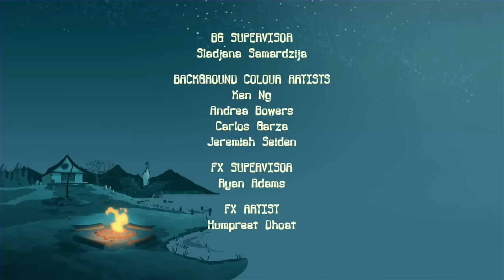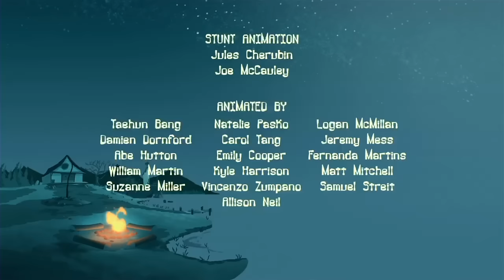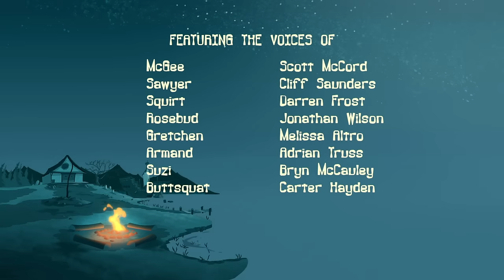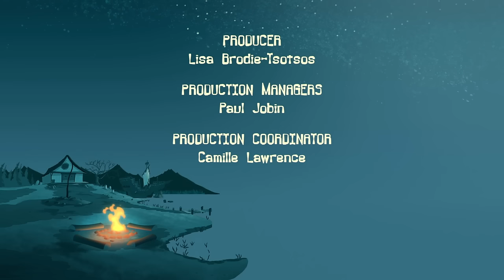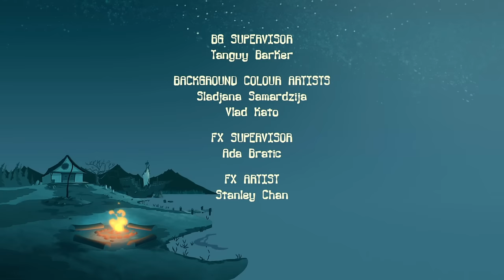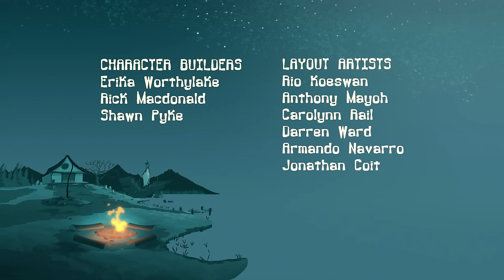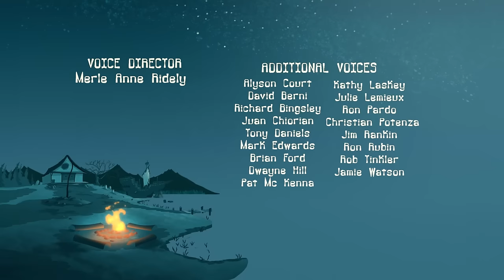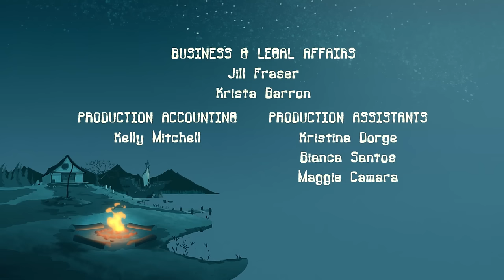FIVE NIGHTS AT LAKEBOTTOM 🐻😱 Spooky Cartoon for Kids | Full Episodes | Camp Lakebottom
Sometimes boring tasks have the biggest potential to be the MOST TERRIFYING! Join the gang as they navigate the terrors of the camp that always seem to show up when they least expect it!